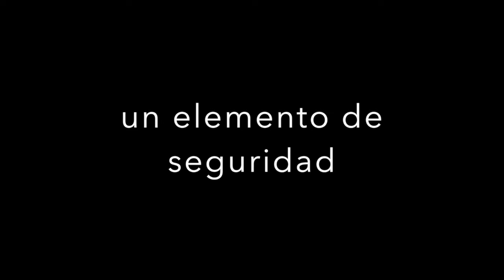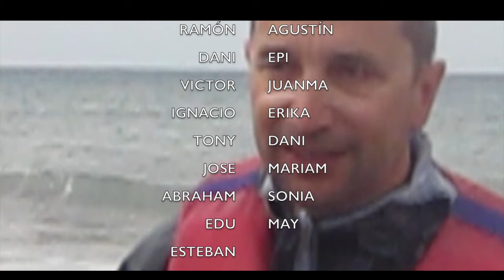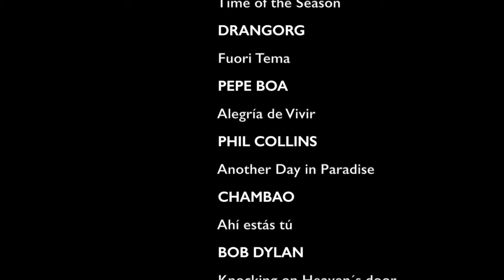LANZA FUERTE 2015 HD 720p